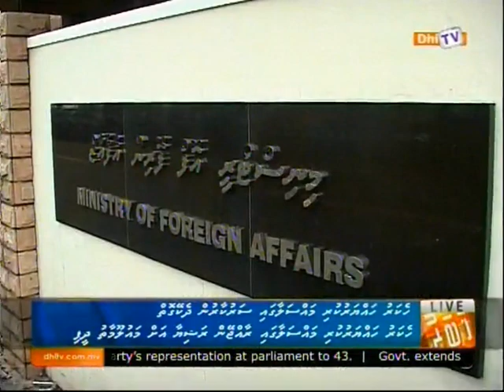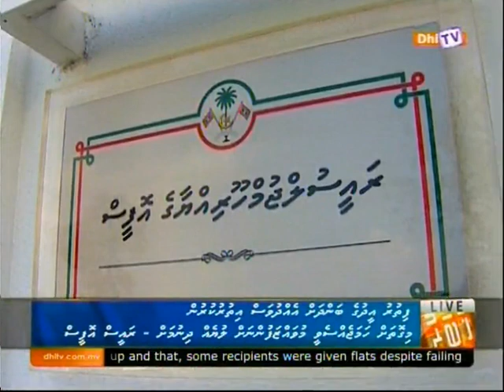DhiTV News 10 07 2014